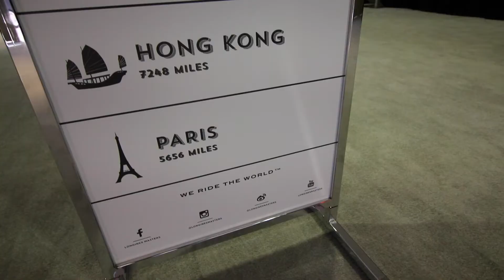Longines Masters in Long Beach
Are you going to see the beautiful LONGINES​ Masters show jumping horses this weekend? Here's a peek at all the action you can expect!